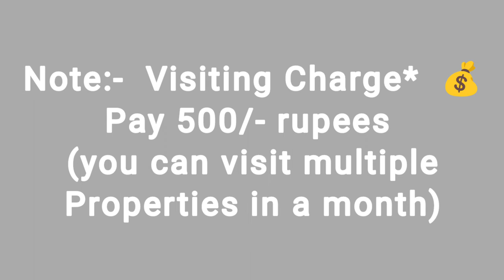🆔-863 || Seethammadhara flat for sale || flat for sale in Visakhapatnam || Zahir Consultancy